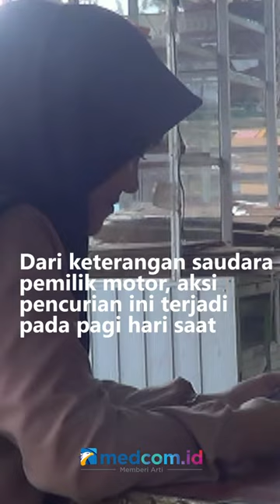AKSI SEORANG GADIS DI SUMATERA GAGALKAN PENCURIAN SEPEDA MOTOR TEREKAM CCTV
Aksi pencurian sepeda motor di Kota Lubuklinggau, Sumatera Selatan berhasil digagalkan seorang gadis yang tidak lain adalah pemilik motor tersebut dengan reaksi spontan aksi tarik menarik pun terjadi hingga pelaku pencurian melarikan diri.

Dari keterangan saudara pemilik motor, aksi pencurian ini terjadi pada pagi hari saat saudaranya memanaskan mesin motor untuk berangkat ke kampus. Meski belum melaporkan hal ini ke Pihak Kepolisian, namun pihak keluarga berharap para pelaku dapat ditangkap karena meresahkan masyarakat.